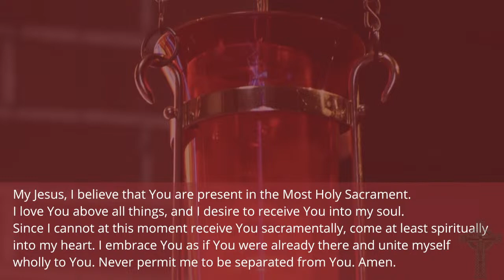OLGC Plymouth | Mass of the Lord's Supper | 7PM | 03-28-24